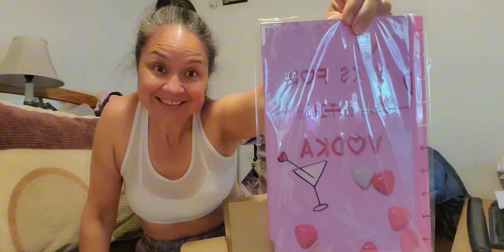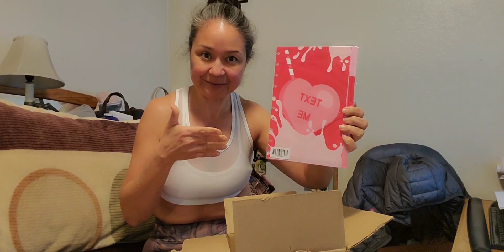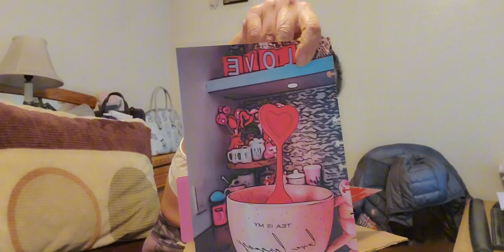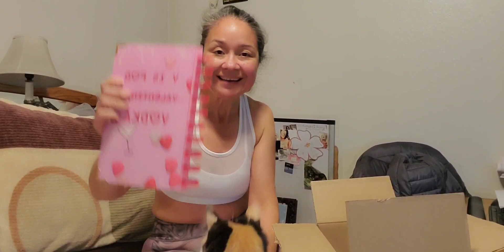Planner For the Year, Better Late Than Never